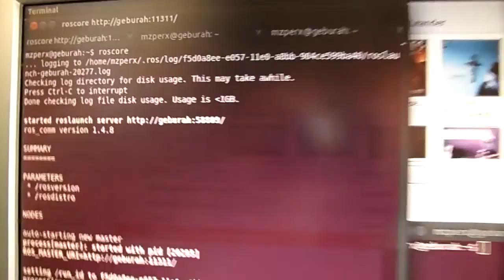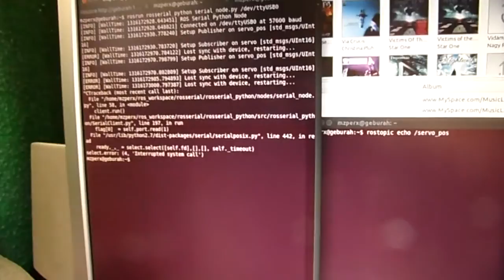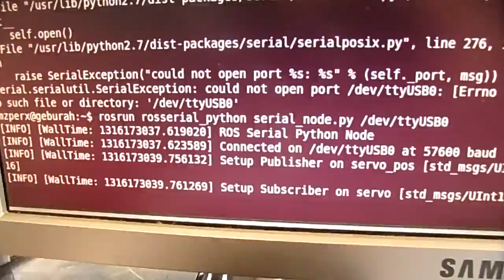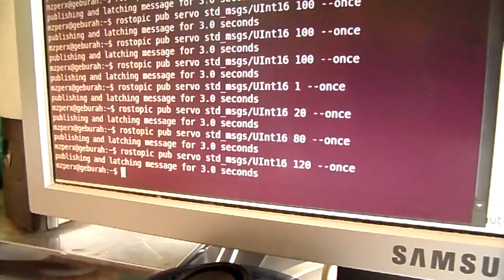Servo control over Arduino using ROS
I used the rosserial_arduino example and a servo motor + my Arduino to move the servo but it loses sync. I added an extra topic to be published from the Arduino that acts like a feedback from the servo and it works so my suspicion is that servo.write() causes the losing sync error.